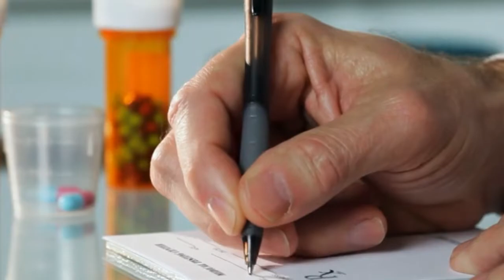The Truth About Genital Herpes: Complete Guide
This video is on Genital Herpes (HSV-1, HSV-2), causes, symptoms, treatment, prevention. The doctor explains what the terms mean, and what you need to know about genital herpes.

Herpes Simplex is a viral infection caused by the herpes simplex virus (HSV). HSV-1 is associated primarily with oral infections and HSV-2 causes mainly genital infections. However, either type can infect any site.

Infection is spread by intercourse with someone who has the disease.

Most people with the infection have no or mild symptoms.

Antiviral treatment should be offered to patients with primary or recurrent infections to reduce the active period of viral shedding and symptoms

There is no cure for genital herpes

Condoms offer some protection against transmission.

Planning for measures to prevent intrapartum transmission is an essential part of prenatal care for pregnant women with genital herpes.

Come back Weekly for NEW Videos. Will Occasionally post Educational Youtube Shorts Videos.

Emmanuel Aguh, MD is Board Certified in Family Medicine and is a Hospitalist Physician. He is a doctor on youtube who educates people and explains various health care topics including sexual health, reproductive health, family medicine, urinary tract infections, genital infections, sexually transmitted infections/diseases, and more.

Chapters:
0:00 Intro Card
0:27 What is Genital Herpes?
2:03 What Are The Risk Factors
3:06 What Are The Symptoms?
5:59 How is Genital Herpes Treated?
7:01 Herpes In Pregnancy
7:57 How Do You Prevent Genital Herpes?
8:47 Conclusion

The WhizDoc (Emmanuel Aguh, MD) is Board Certified in Family Medicine and is a Hospitalist Physician. He is a doctor on youtube who educates people and explains various health care topics including sexual health, reproductive health, family medicine, urinary tract infections, genital infections, sexually transmitted infections/diseases, and more.

LINKS / REFERENCES:

Genital Herpes Infection - Elsevier Point of Care

Herpes Simplex - Clinical Overview; Elsevier